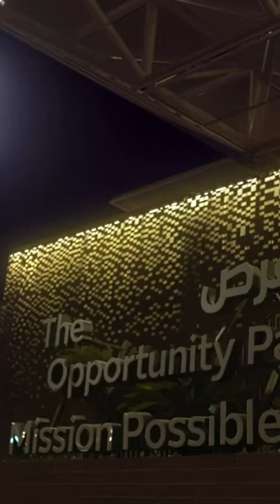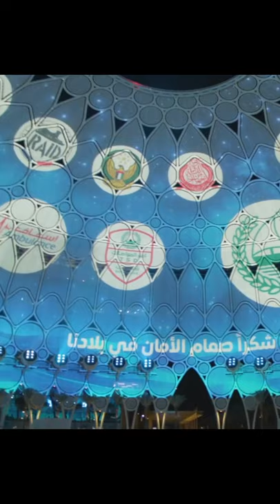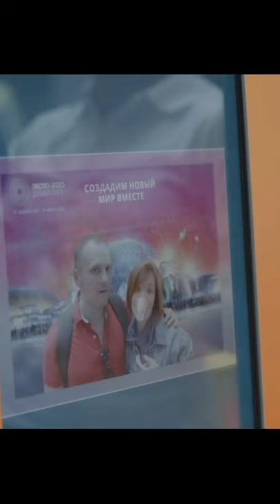expo 2020 dubai ||what is expo 2020 dubai ...by ayesha mughal vlogs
in this video u will get all the infomation about
the bigger ,greatest ,majesty even in the world is gong to held in dubai